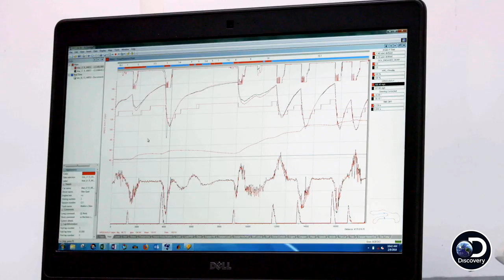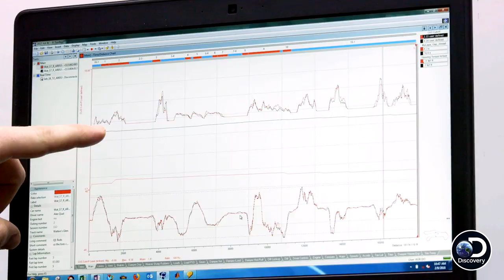Engineering with Alex Rossi | In the Pit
Get technical with Alex Rossi's right-hand man: his engineer.